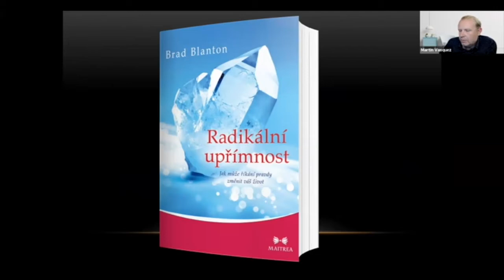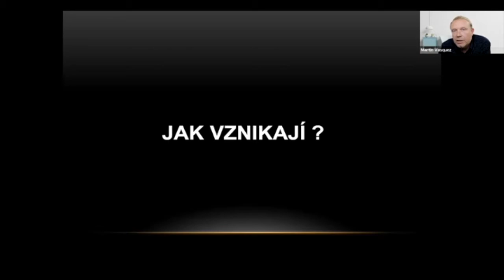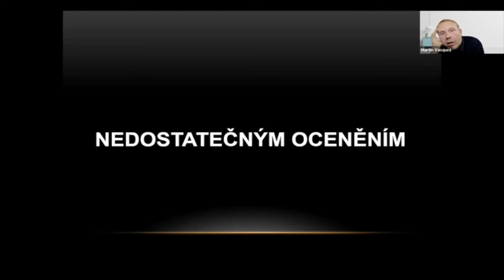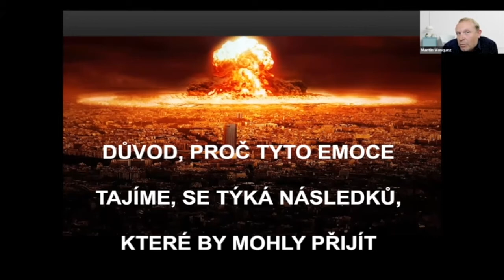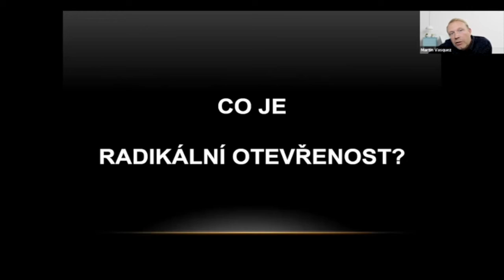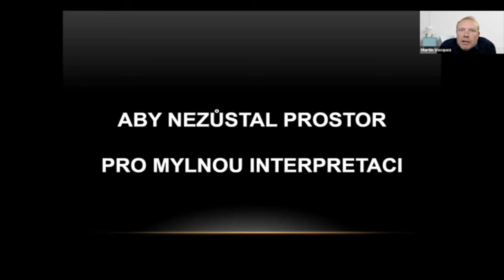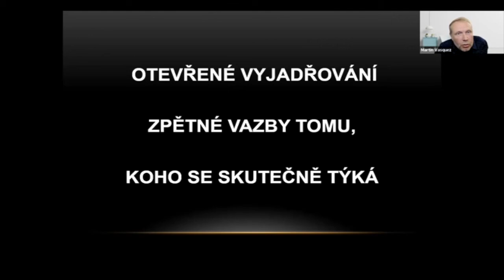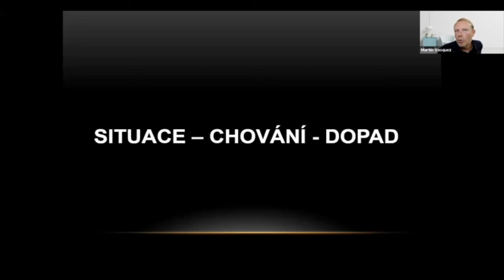Lidé v rovnováze - Martin Vasquez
Projekt Lidé v rovnováze pomáhá lidem k vědomému životu, zdraví a spokojenosti. Sledujte další akce pořádané tímto projektem.

Realizace:
Bc. Jaroslav Juha
Ing. Zdeněk Michálek